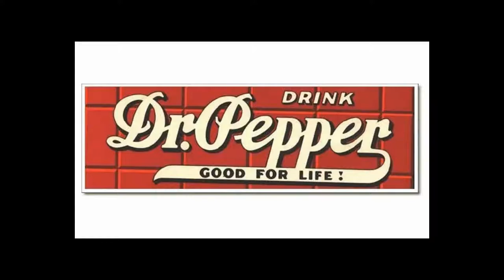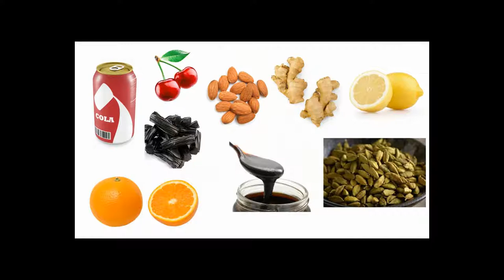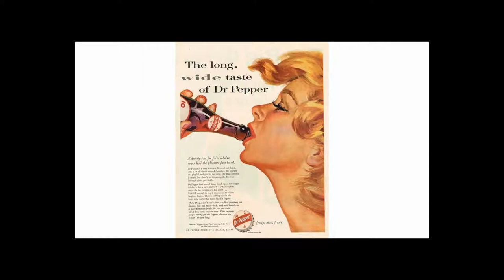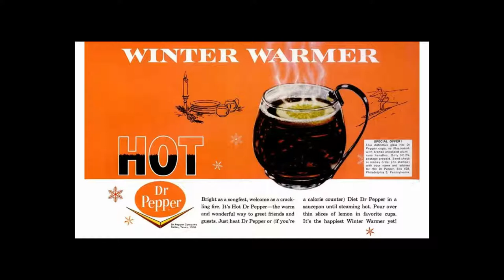Dr Pepper | Antique Bottle Stories